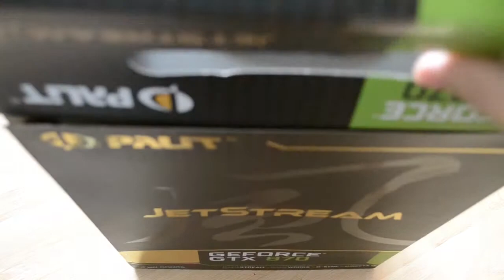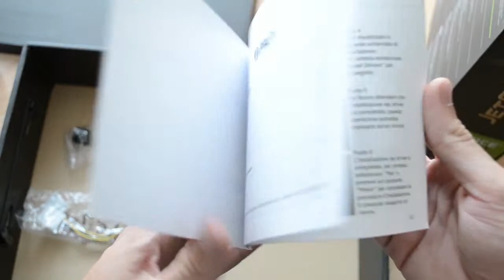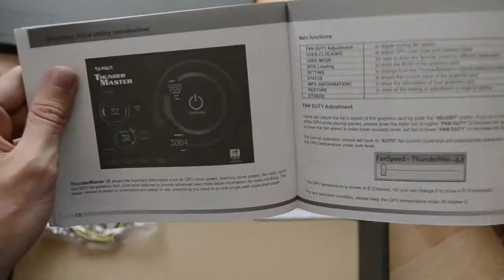Unboxing #025 Palit Jetstream GeForce GTX 970 4GB Grafikkarte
Unboxing #025 Palit Jetstream GeForce GTX 970 4GB Grafikkarte by Priple

Alles neu macht der Mai und so werden meine Unboxings auch anders ;)